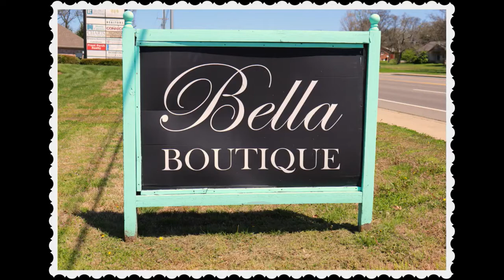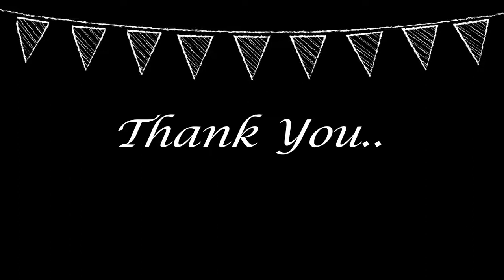Interview with Carissa owner of Bella Wigs & Boutique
Interview with owner of Bella Wigs and Boutique